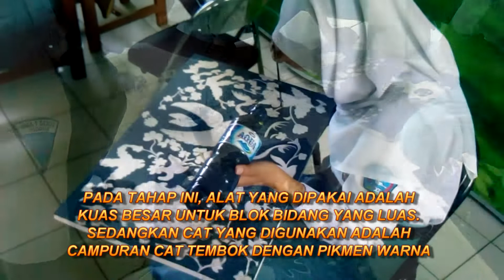MOTIF BATIK (part 1) : PROSES MELUKIS - Bahar Sinau SeniRupa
Siswa-siswi praktek membuat lukisan motif batik. Pembelajaran mata pelajaran seni budaya SMA. Kegiatan ini bisa dikerjakan secara individu maupun kelompok.
"SINAU" adalah BELAJAR.
HIDUP INI TIDAK AKAN PERNAH BERHENTI DARI BELAJAR. Jadi mari kita belajar apa saja...  Belajar seni rupa, Belajar seni budaya, Belajar kurikulum, Belajar karakter, Belajar komputer, Belajar gaming, dan lain sebagainya.
"SINAU" means LEARNING
LIFE WILL NEVER STOP LEARNING. so, lets us learning everything... Learning about Fine Art, Learning about Culture Art, Learning about teaching, Learning about character, Learning about computer software, Learning about gaming, etc.
Contact Business
Find me :
PERINGATAN :
Semua materi Audio Video dalam video ini adalah milik "Bahar Sinau" Channel, mengambil/mengcopy video atau audio baik keseluruhan ataupun sebagian untuk di publish ulang tanpa mencantumkan courtesy adalah pelanggaran terhadap hukum yang berlaku. .
. materi pelajaran,
materi pelajaran seni budaya sma,
belajar seni,
seni budaya,
seni budaya sma,
seni lukis,
seni rupa,
melukis,
pendidikan,
pendidikan seni rupa,
belajar,
pembelajaran,
materi pelajaran sma,
media pembelajaran,
pramuka,
gerakan pramuka,
presentasi,
subject matter,
high school cultural arts subject matter,
study art,
art and culture,
high school cultural arts,
art painting,
art,
paint,
education,
fine arts education,
learn,
learning,
high school subject matter,
instructional Media,
scout,
scout movement,
presentation, pameran seni rupa,
art exibition,